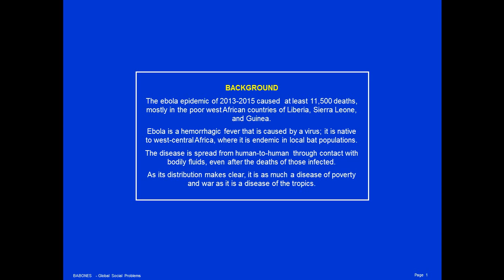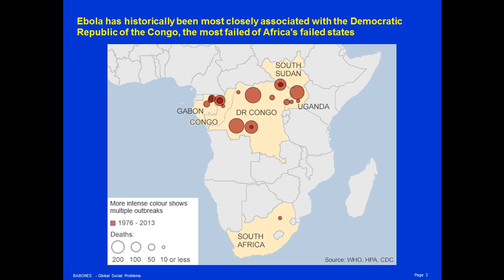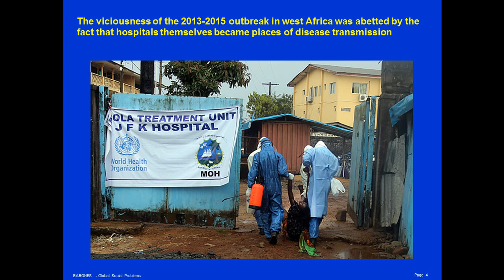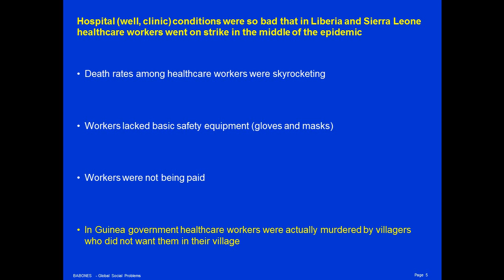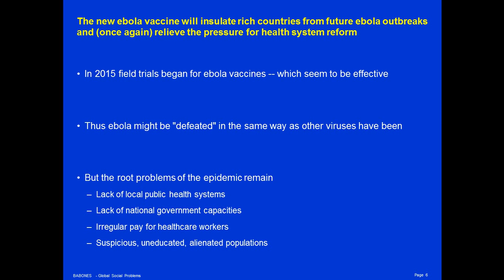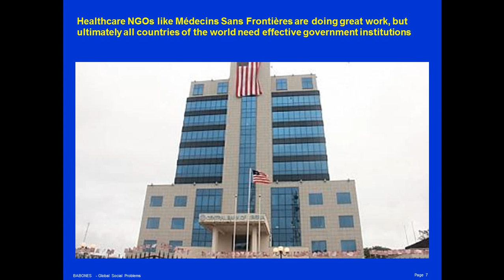Ebola: Whose Problem?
The ebola epidemic of 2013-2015 caused  at least 11,500 deaths, mostly in the poor west African countries of Liberia, Sierra Leone, and Guinea.

Ebola is a hemorrhagic fever that is caused by a virus; it is native to west-central Africa, where it is endemic in local bat populations.

The disease is spread from human-to-human through contact with bodily fluids, even after the deaths of those infected.

As its distribution makes clear, it is as much a disease of poverty and war as it is a disease of the tropics.